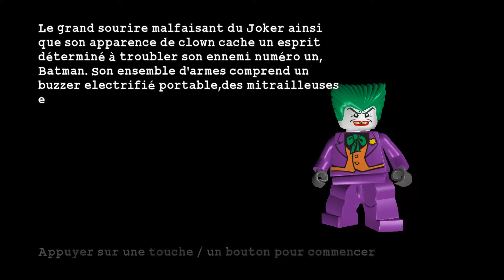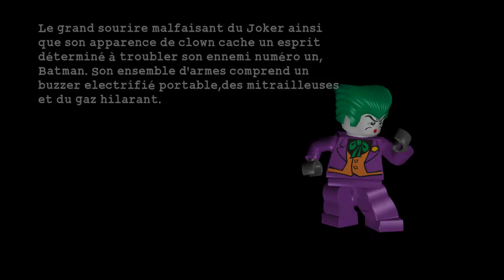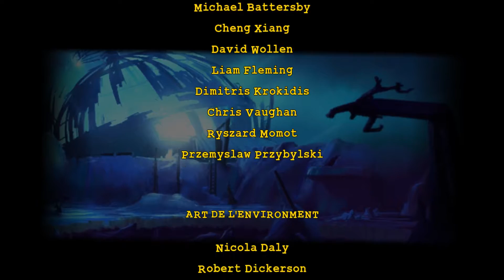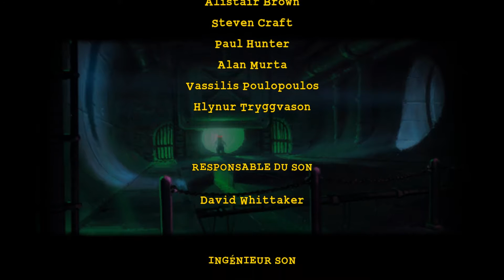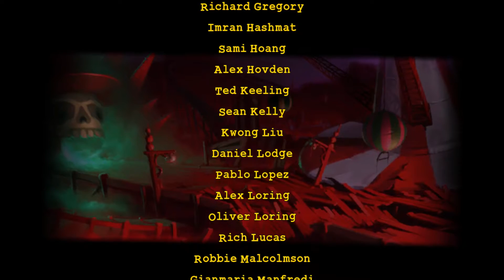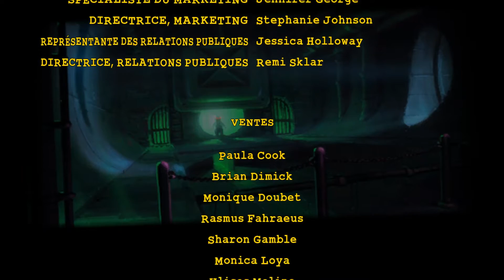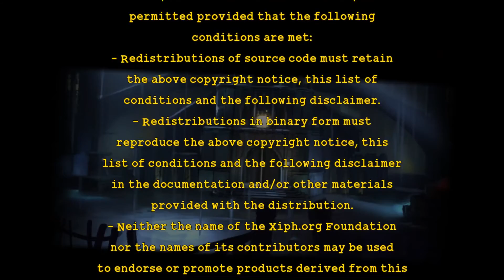LEGO Batman - Let's Play (FR) | Episode 15 : LE HAUT DE LA TOUR !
Les Kazma sont de retour, mais cette fois-ci ils changent de camp pour rejoindre DC !

Bon Visionnage ❗️